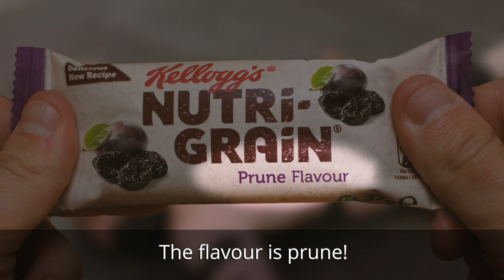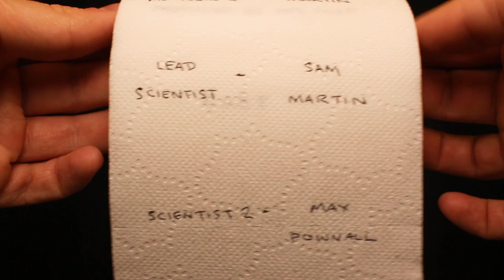Offbeat - Crapocalypse! (Covid Rap)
📱Follow Offbeat📱

⭐️ Credits ⭐️

Written by Offbeat
Produced by Odd Chap

🙋🏻‍♂️ About Offbeat 🙋🏻‍♂️

My name is Oli AKA Offbeat. I’m a rapper from the UK who performs (mainly) comedy lyrics over (mainly) Swing-inspired beats.

I say “mainly” because I find it hard to pigeonhole myself. My motto is "Make sh*t you love and if other people like it that's a bonus".

My goal is to entertain but even more so to connect. I want people to hear my music and get that feeling that someone has gone through the same thing as them and gets it. Somebody once described my music as “Those little details in life that everyone knows but nobody says” and I think that about sums it up perfectly 😁

Since 2014 I have released 5 solo EP’s, a full length album, numerous singles and collaborated with some of the biggest names in the Electro Swing scene including Wolfgang Lohr, Odd Chap and Balduin.

In 2017 I formed the (now disbanded) group The Swinghoppers and in our brief but impressive tenure released 2 EP’s, a collaboration with Steampunk/Chap Hop extraordinaire Professor Elemental, played major festivals and released the single ‘Party Like It’s 1920’ which currently has over 4m streams on Spotify.

In 2024 I released my "FREE.P" which is a collection of 4 exclusive tracks only available to members of my Mailing List, with secret streaming links on Spotify/Apple Music, as well as 4 full length videos. You can grab a copy for free